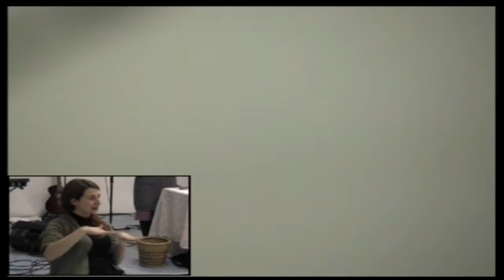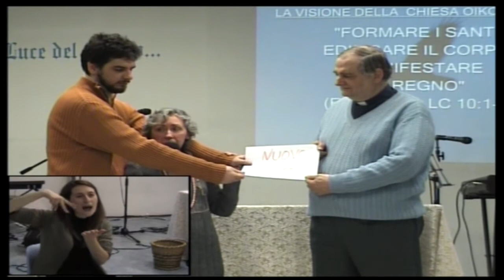Dio del patto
Chiesa Internazionale Oikos di Milano, culto domenicale del 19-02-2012.
"Il Dio del Patto" Rossana Vittaloni